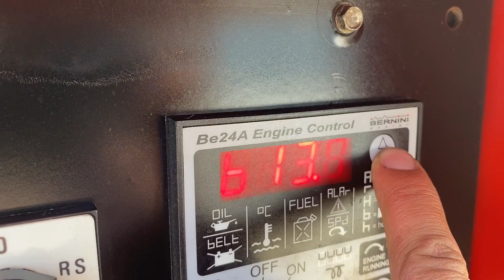Mosa GE 35 PSX EAS Perkins 33 kVA Supersilent generatorset stocknr 4091